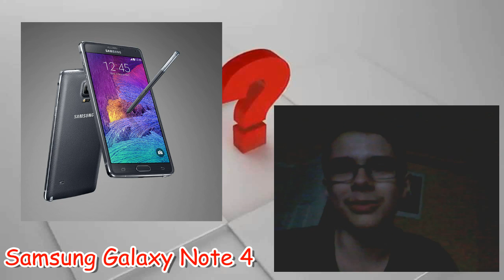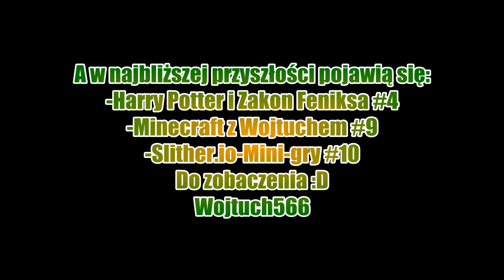WOJTUCH SHOW #11 - Co dalej na rok 2016?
Ten film ma na celu omówieniu kilku planów, które planuje spełnić w tym roku i powróci wasz ukochany Harry Potter :)

Później wstawię :)